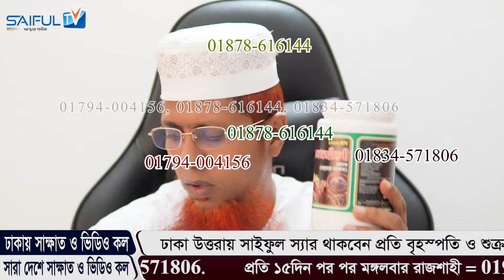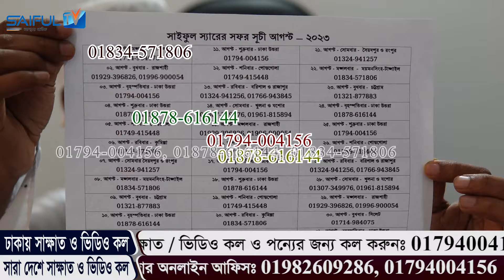সারারাত মিলনের গ্যারান্টি। সাইফুল স্যারের স্পেশাল হালুয়া। বিশেষ অঙ্গের কার্যক্ষমতা বাড়বে। SAIFUL TV